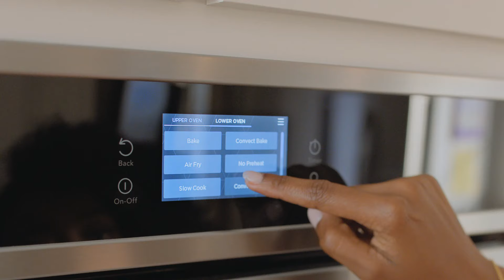Appliance Home Store | Frigidaire | Induction Ovens & Ranges